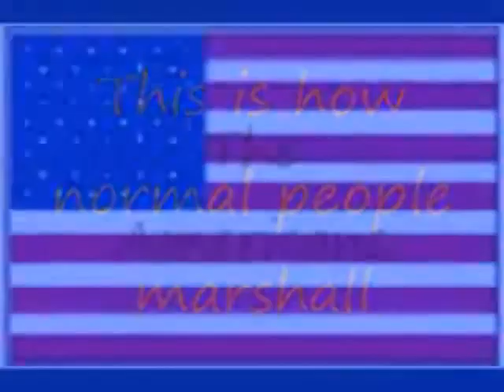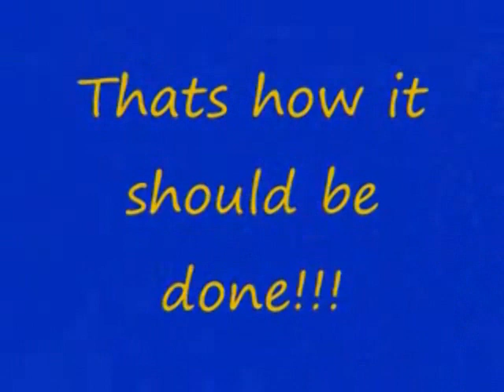*RAF* A GUIDE TO MARSHALL JETS PROPERLY !!!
just a little video how the brittains marshall their jets ;) !

they dont marshal like the americans , spanish , germans , italian , or dutch do !

THEY DO IT ON THEIR OWN WAY !